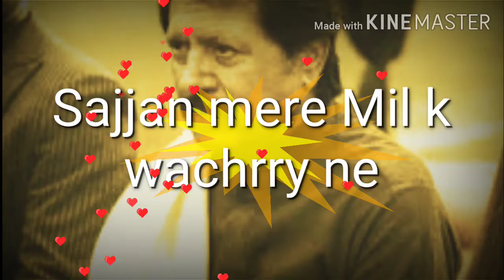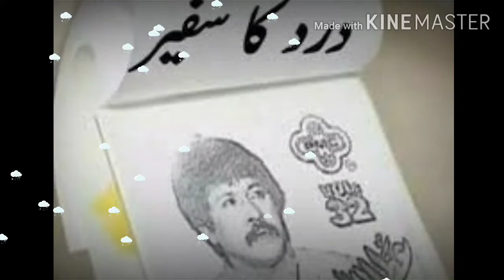Sajan Mere Mile Ke Bichre| New Pujabi Songs ..... Super hit urdu songs Attaullah khan Khlvi..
Sajan Mere Mile Ke Bichre | Attaullah Khan Esakhelvi | New Pujabi Songs ...

Listen to Sajan Mere Mil Ke Vichre by Attaullah Khan Esakhelvi. Join Napster and play your favorite music offline.